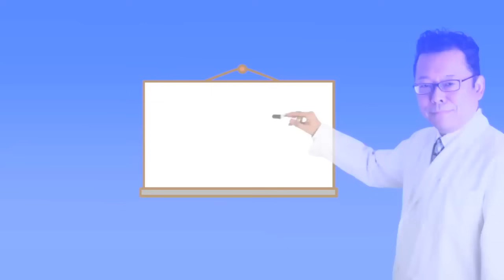【まとめ】メンタルが病む原因ベスト３【精神科医・樺沢紫苑】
自分のメンタルの状態を５分でチェックできる「AIドクター」

『集中力がすべてを解決する』（SBクリエイティブ）

『記憶脳』（サンマーク出版）

【質問】「メンタル疾患になる原因を知っていますか？　メンタルが病む原因と対処法を解説しましたので知識として身につけて病気を予防してください」